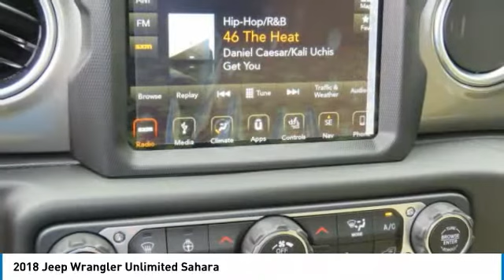2018 Jeep Wrangler Unlimited Charlotte NC J186728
2018 Jeep Wrangler Unlimited Sahara